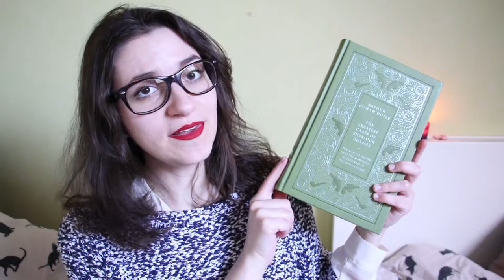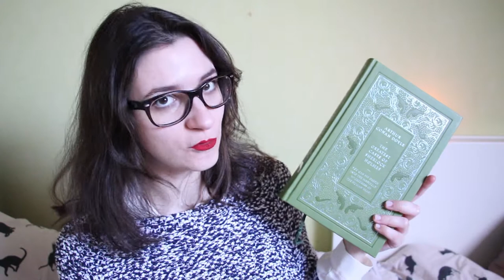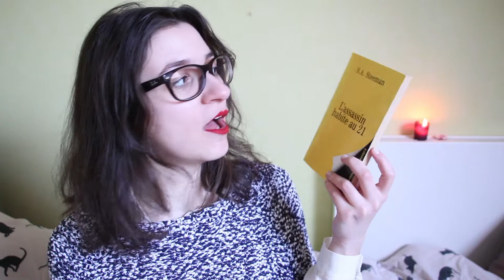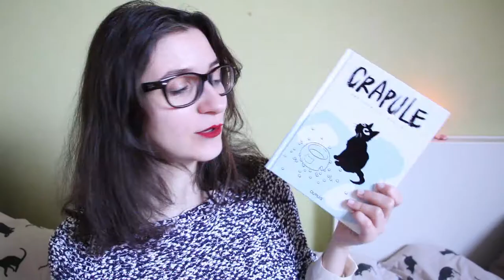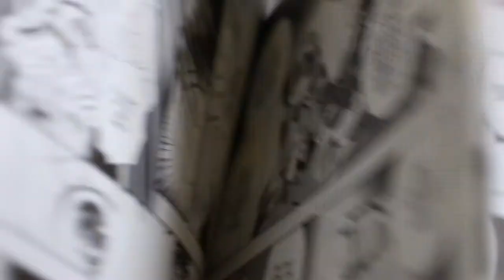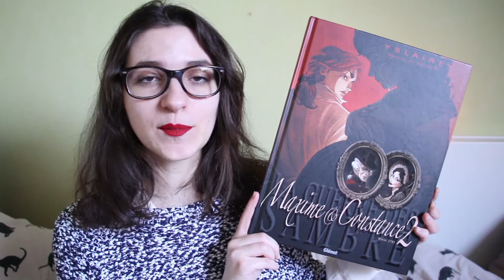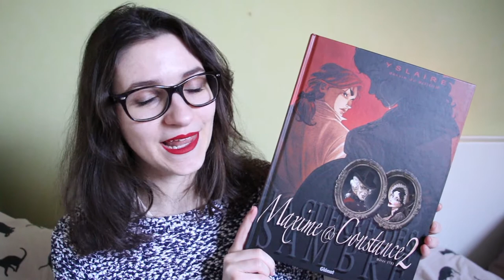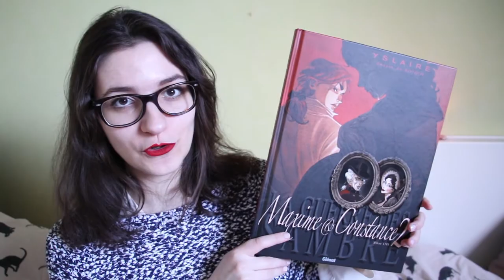UPDATE LECTURE : Policier et BDs ! 🕵️‍♀️🔍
▽ DÉROULE-MOI

Voici le retour des update lecture ! Cela faisait un bon moment que je n'en avais pas fait, j'ai donc décidé de diviser cette mise à jour de janvier en deux parties. J'espère que ça vous plaira :D